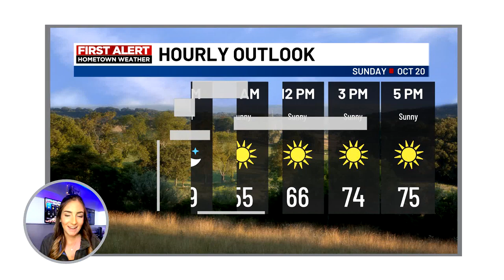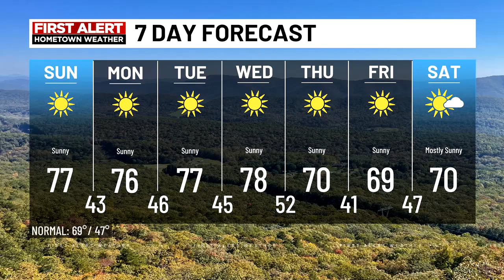Sunday Morning Forecast - October 20, 2024